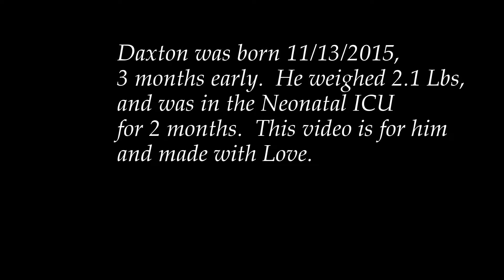Dax 2nd Birthday5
This is a video dedicated to Daxton Lambert, our Granson.  He was born 3 months early and only weighed 2.1Lbs.  He just celebrated his second birthday, and he has been a joy and a blessing.  He spent 2 months in the Neonatal ICU, and he is a healthy thriving child.  This video was made with love for him and his journey.